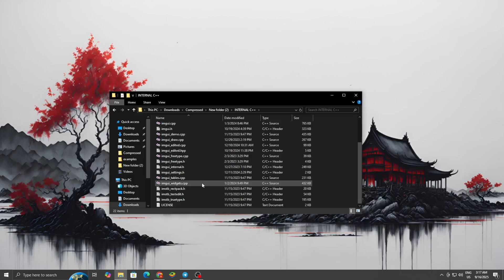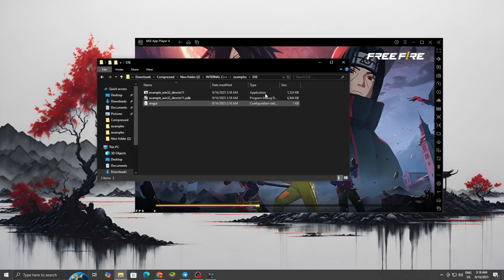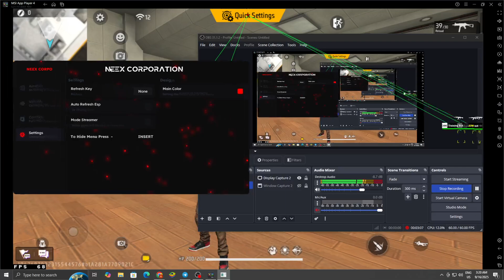Start Smart: A Clear and Simple Beginner’s Tutorial